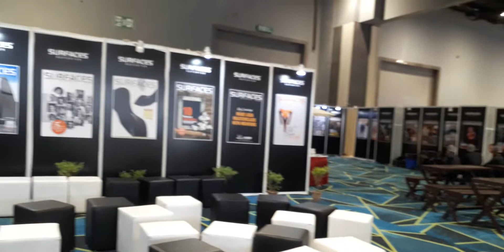September 5, 2022